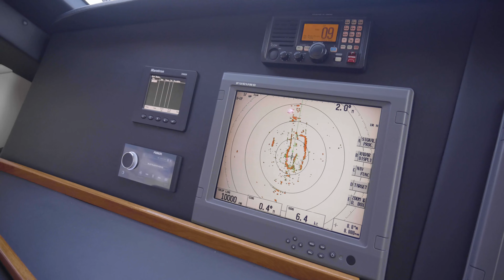SOLD 2005 Viking 74 Enclosed Bridge "Teuseas"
"TEUSEAS", a 2005 Viking 74 Enclosed Bridge is one of the best equipped and most up-to-date 74' Viking enclosed flybridge on the market, featuring 5 staterooms with 5 heads. She has always been maintained in top condition by a proud owner. She just completed a four-month yard period, which includes Top End overhaul on both engines, borescoped both engines (cylinders, heads), including new EUPs. This is a great opportunity to purchase a world-class sport fisherman located in Palm Beach, FL. She is loaded with every option and is a turnkey boat; ready to fish or cruise.